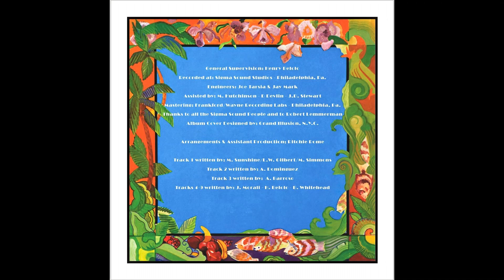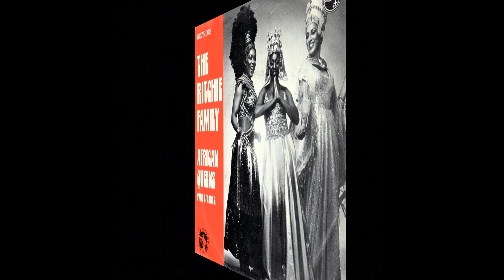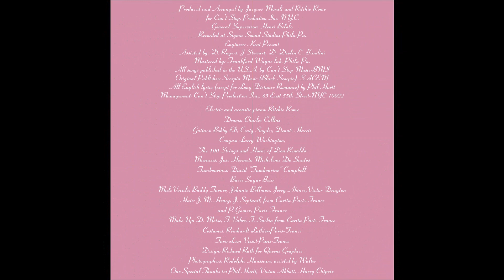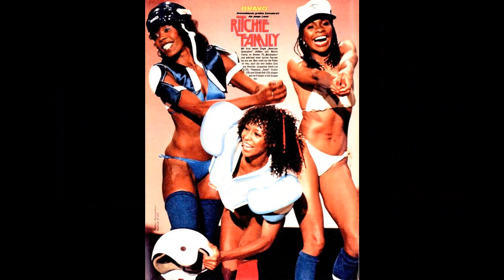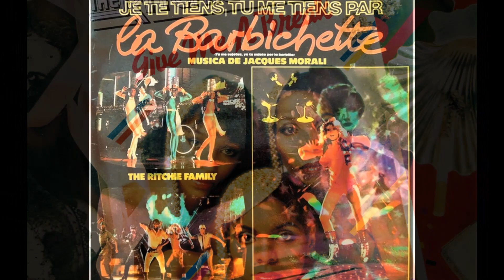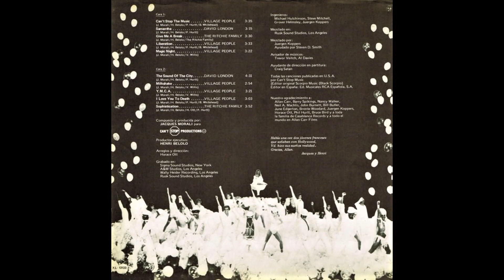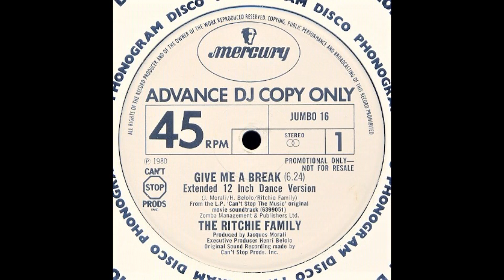The Ritchie Family Give Me A Break (Kike Summer Can't Stop Extended Mix) (2022)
THE RITCHIE FAMILY GIVE ME A BREAK FROM CAN'T STOP THE MUSIC AND GIVE ME A BREAK ALBUM (1980) GIVE ME A BREAK IS MY FAVORITE ALBUM FROM THE GROUP. ENJOY!